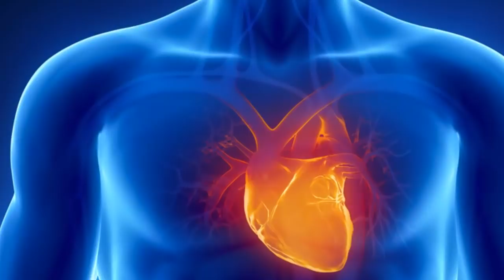Cómo Ganar Masa Muscular Después De Los 40